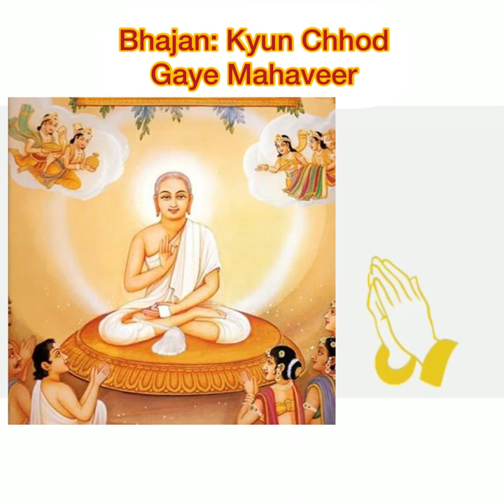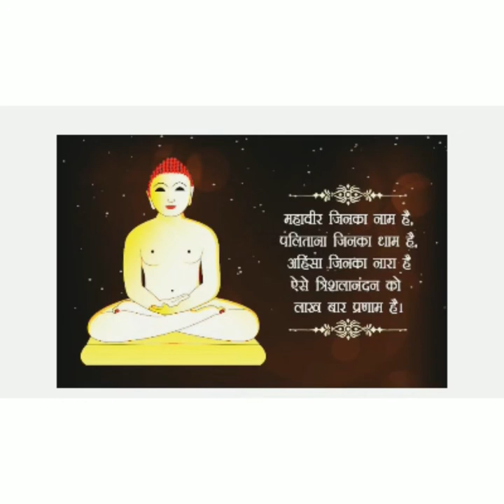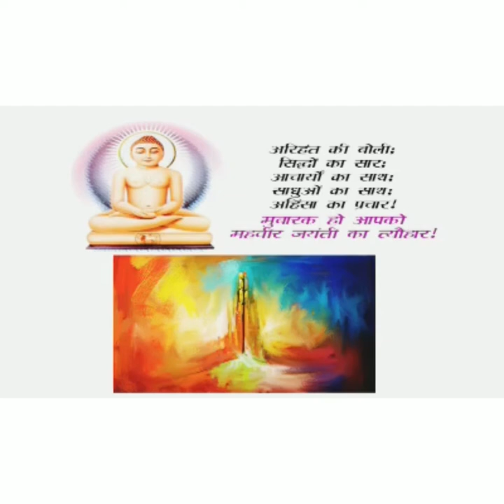Jain Bhajan | Kyun Chhod Gaye Mahaveer | Devendra Begani | 9831030837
Another beautiful tribute to Mahaveer Swami on the eve of his Nirvana Mahotsav !
Bhajan : Kyun chhod gaye mahaveer
Singer: Devendra Begani